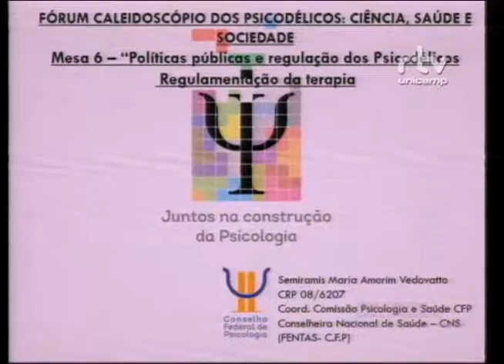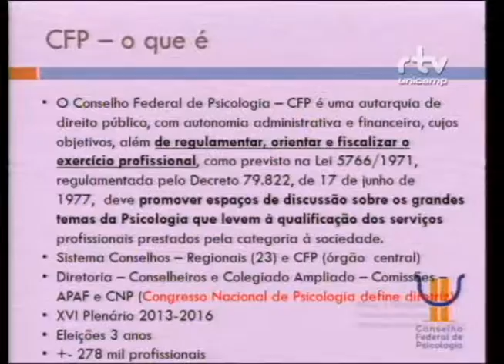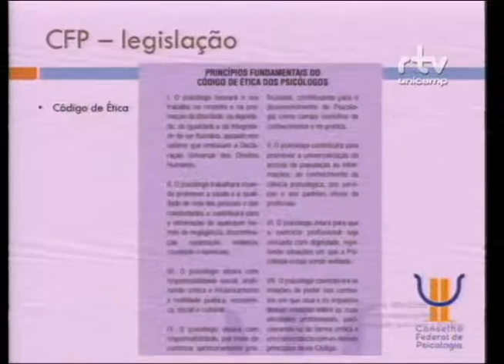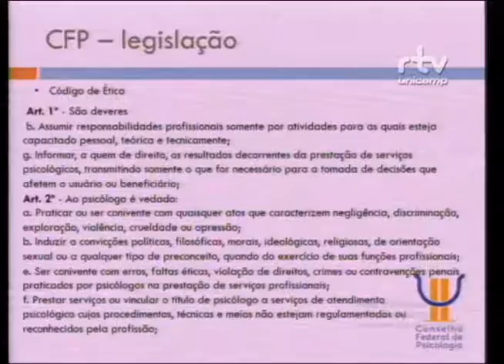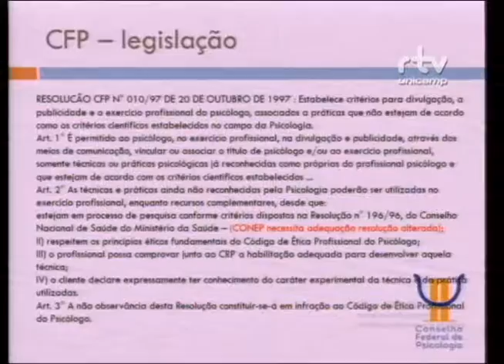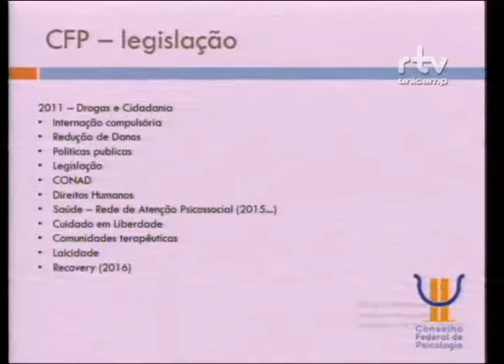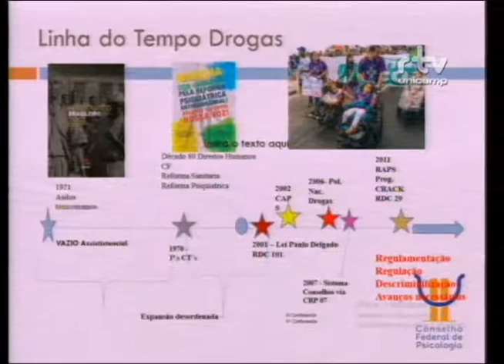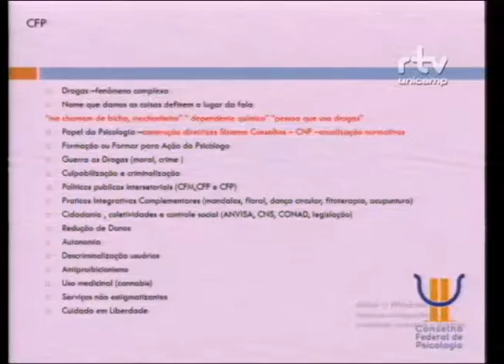Fórum Caleidoscópio dos Psicodélicos – Semíramis Vedovatto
Semíramis Vedovatto, coordenadora da Comissão de Psicologia e Saúde no Conselho Federal de Psicologia, durante a palestra “Regulamentação da terapia”, no Fórum Caleidoscópio dos Psicodélicos: Ciência, Saúde e Sociedade. O evento foi realizado pelo Fórum Pensamento Estratégico (PENSES) da Universidade Estadual de Campinas (Unicamp), nos dias 21 e 22 de novembro de 2016, no Centro de Convenções da Unicamp.